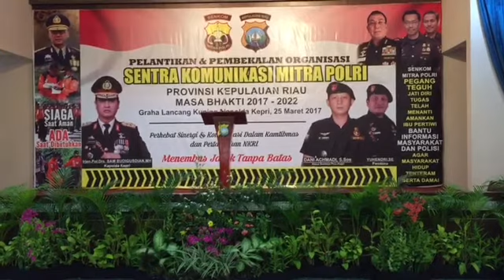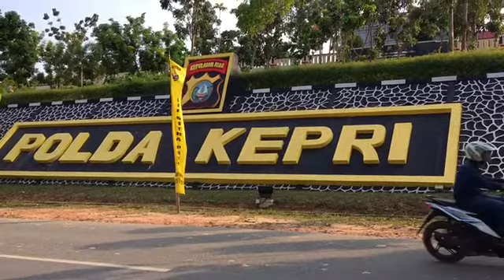PELANTIKAN SENKOM PENGPROV KEPRI MASA BAKTI 2017 - 2022